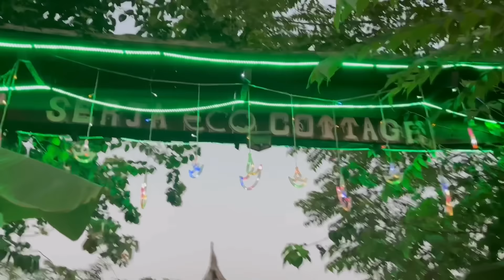Diwali Vlog | Jwngni first Diwali celebration